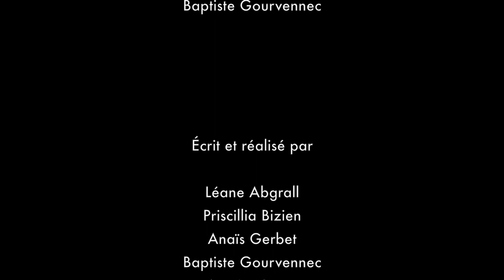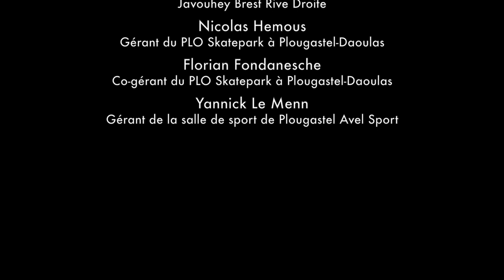BREIZH FREE STYLE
Spot réalisé par les étudiants de la promotion 2017 du BTS Communication de Sup’Javouhey pour promouvoir la célèbre marinière Armor Lux auprès d’une cible jeune. Récompensé du prix de la meilleure réalisation à la cérémonie Com au 7ème Art